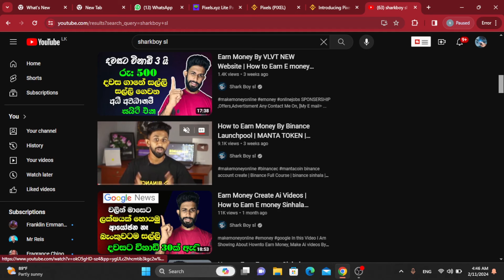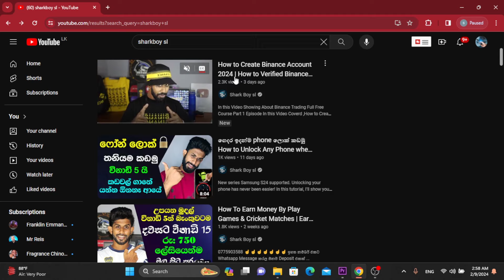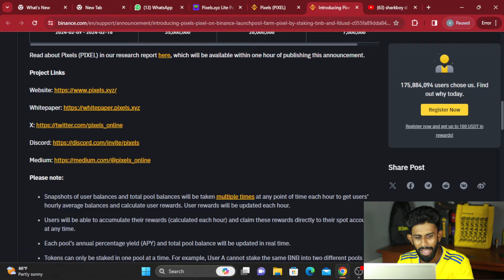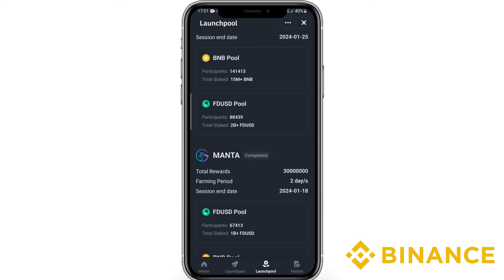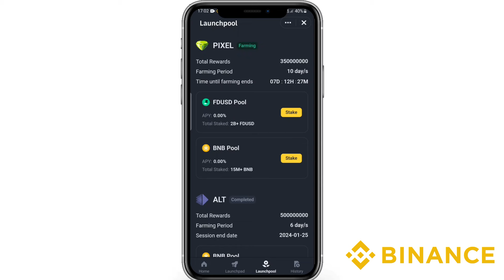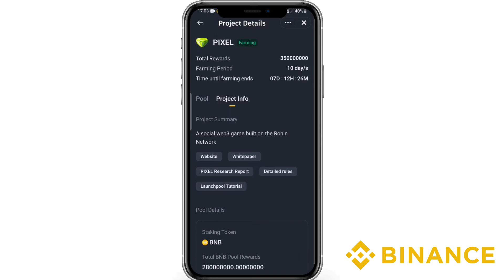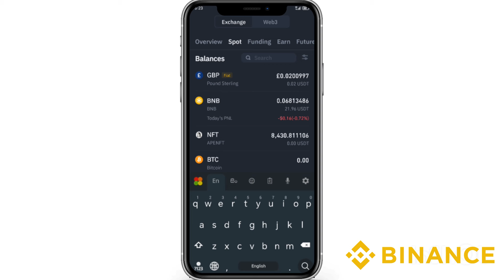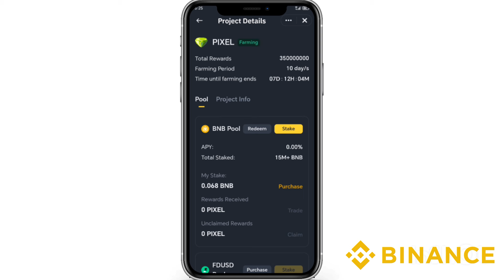How to Earn Money By Binance Launchpool | PIXEL TOKEN | New Binance Listed Coins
උඩ ලින්ක් එකෙන් ගිහින්  Binance Account එකක් හදන්න ( 100$ Trading Fee එකක් නොමිලේම ගන්න පුලුවන් )

උඩ ලින්ක් එකෙන් ගිහින් Manta Coin එකට අදාල හැම විස්තරයක්ම බලන්න

Binance ගිණුමක් නැති අය උඩ ලින්ක් එකේ වීඩියෝ එක බලල දැන්ම හදාගෙන පටන්
 ගන්න

පහල ලින්ක් එකෙන් Offical Telegram චැනල් එකට එකතු වෙන්න🥳

binance launchpool | binance new coins | binance launchpad | new listing coins binance | pixel token binance  | airdrop binance | binance pixel token
 binance account create | Binance Full Course | binance sinhala |
binance acount | Binance Full Course |binance crypto box code free | binance verification process | binance p2p not working | binance trading | Binance account make | Binance tutorial  | how to sell usdt binance | How to buy usdt binance | binance future trading | binance spot trading  | binance wallets | binance usdt transfer wallet to wallet | how to get usdt | binance p2p |